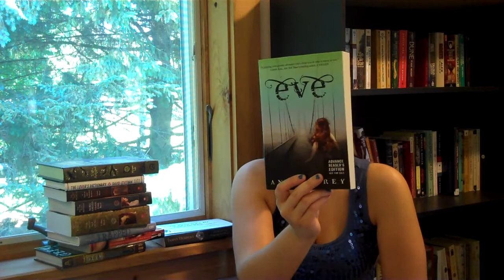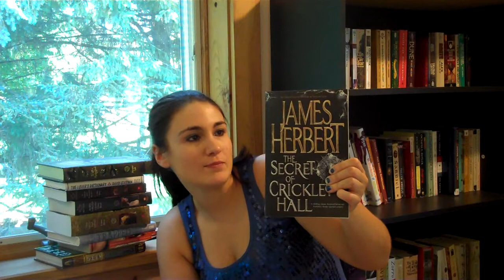In My Mailbox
In  My Mailbox is a weekly meme hosted by The Story Siren where you share the new books you got during the week.